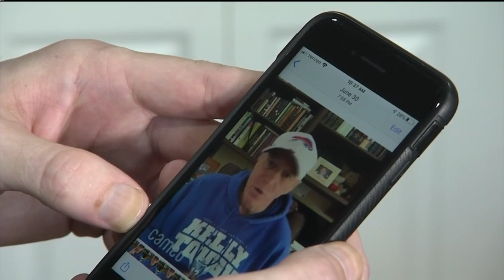Groundbreaking Gastrointestinal Cancer Surgery is Game-Changer for Former Football Player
Focus On Your Health
KRCG 13 Live at Sunrise